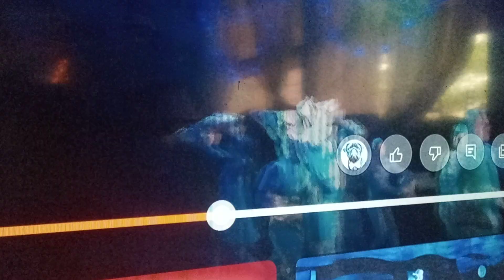Finding Nemo The Musical Moonfish Marlin Dory Vincent Lynch October Halloween 2024